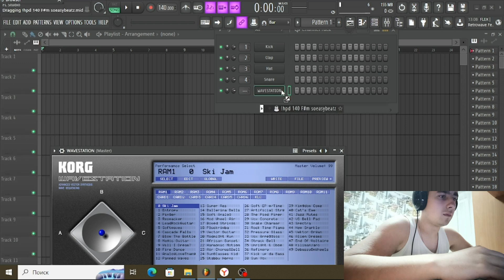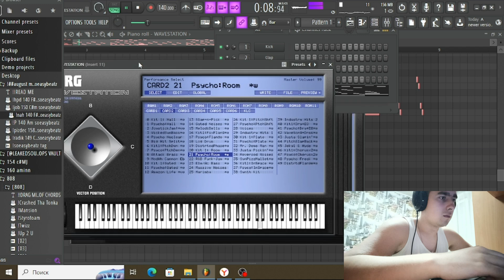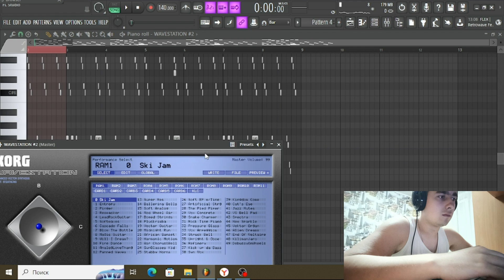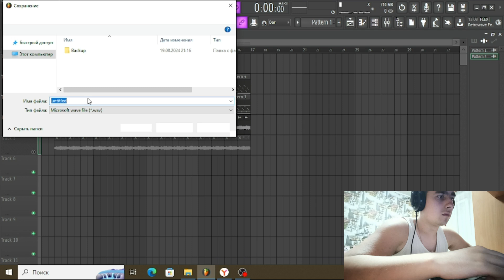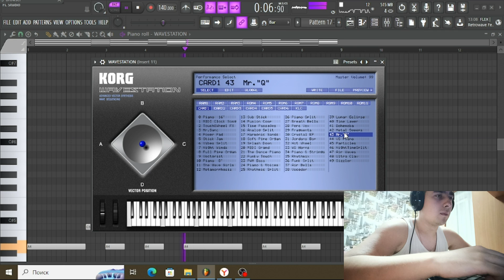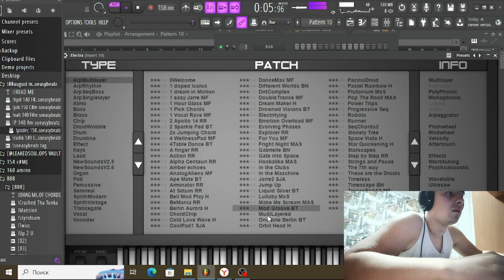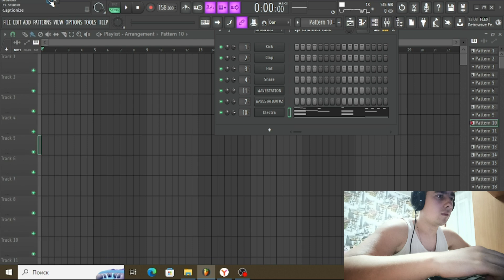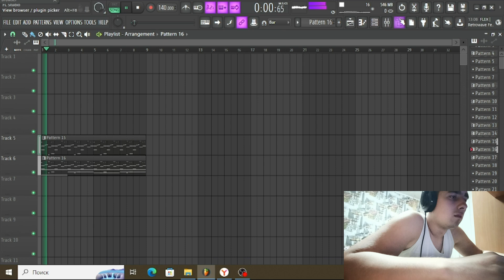Lifeboy Делает Лупы в FL STUDIO / making loops / 19.08.2024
Я благодарен всем, кто открыл это видео! Спасибо, что заглянули ко мне на канал . Напишите мне в комментариях!

Prod.Lifeboy Beats

Price list:
МР3 - 17 $
WAV - 34 $
EXCLUSIVE - 100 $
Random beat (exc)  - 35 $
Mixing your track - From 10 $
The distribution of your music is From 3 $